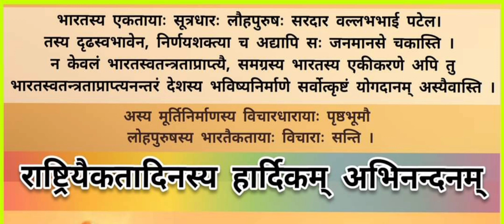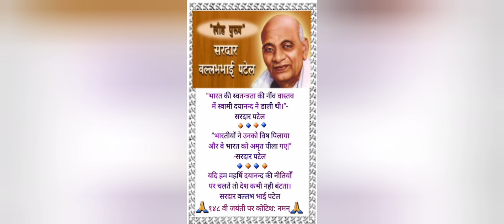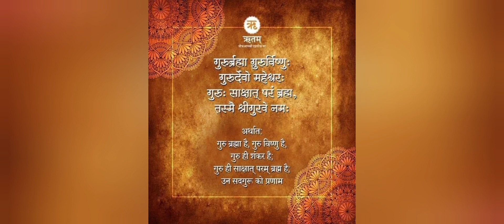राष्ट्रीयएकता दिवस उपलक्ष्य में आज हमारे विद्यालय में एक नाटक